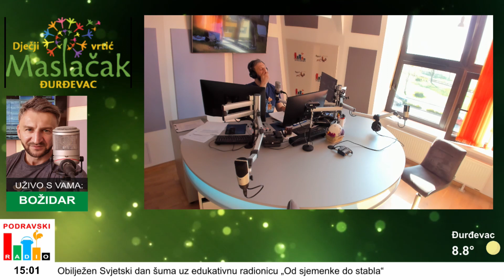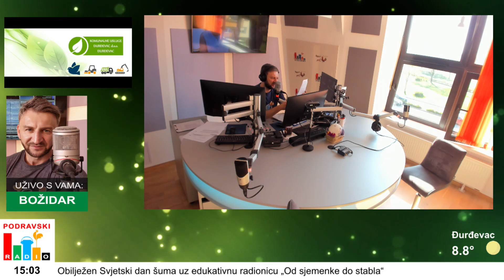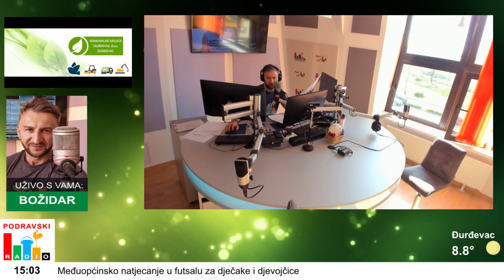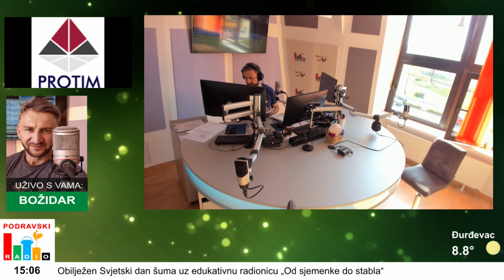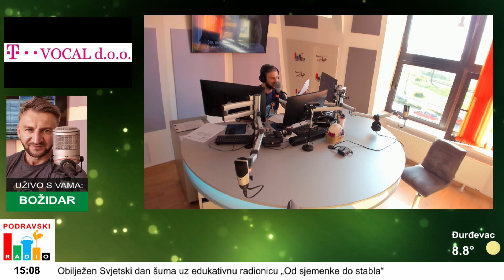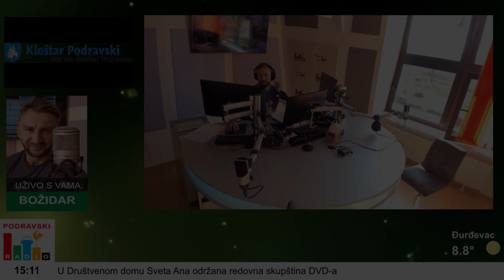LOKALNE VIJESTI 22 03 2023 PODRAVSKI RADIO